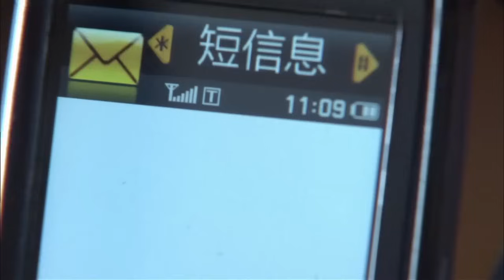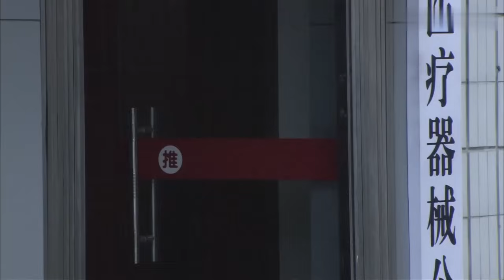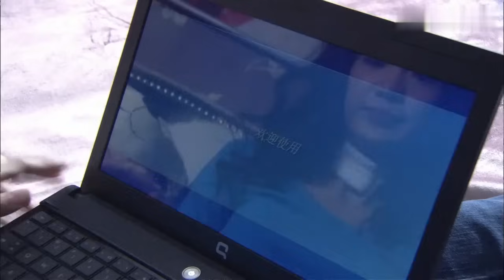待嫁童养媳 23 | 八岁女孩被抛弃，带到农村做童养媳，十年后成亲当日有钱夫妇上门寻人…（林雨申/茹萍）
👉剧情简介👉该剧讲述了一对异卵双生的姐妹降生在宁康小镇的卫生所。先出生的姐姐被父母抱回了家，取名路桐（周毅饰），后出生妹妹被父亲路强遗弃在了卫生所，帮助接生的大夫陈锦芳（娟子饰）和杜宇国（李鸣饰）把她抱回了城，取名杜小馨（马晓灿饰）。路强因为生活不顺利，经常醉酒回家，对路桐母子常常是拳脚相加，母亲邱雅丽（茹萍饰）为了路桐能够安稳地生活，并顺利上学，她带着路桐一起逃到省城，投奔亲友。路桐和母亲相依为命，生活虽然清苦，但他们生活得很平安。直到得了绝症的路强怀着满心的忏悔，带着和路桐同父异母的弟弟石头（郭鹏饰）来找雅丽，雅丽这才知道原来自己还有一个女儿。